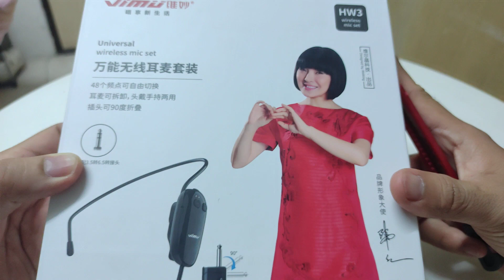รีวิวไมค์ไร้สายคาดศีรษะ ตัดเสียงรบกวน เสียงดี Vimu HW3